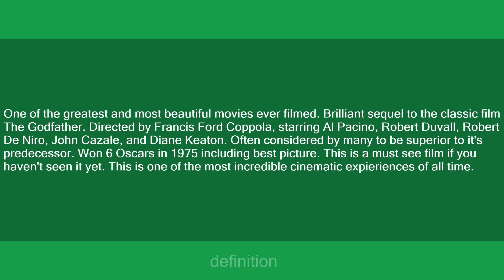The Godfather Part II